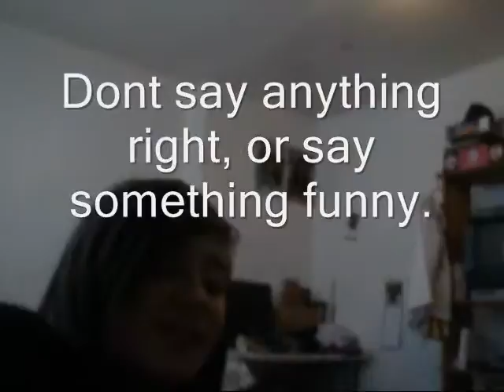we take yoooo odaaaahhh!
bhahaha xD